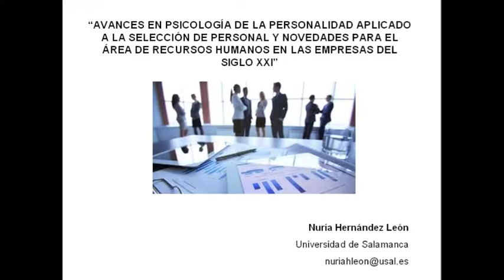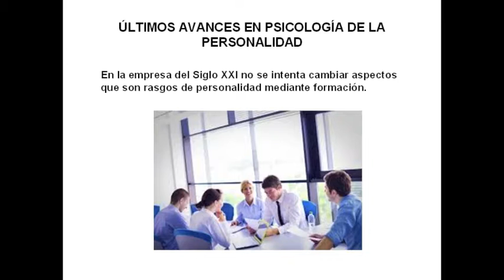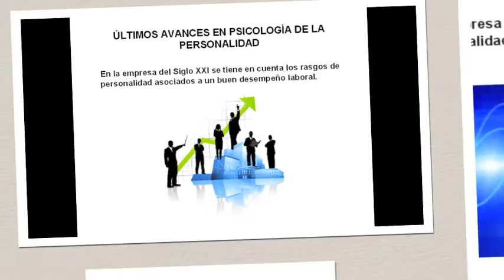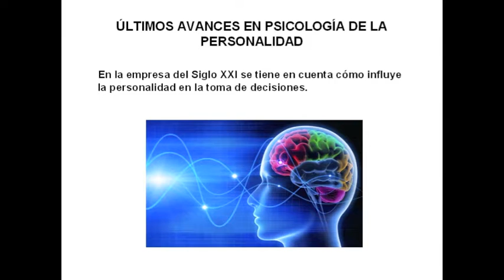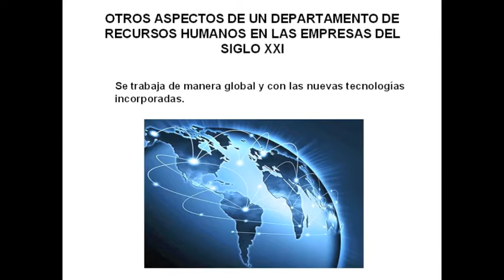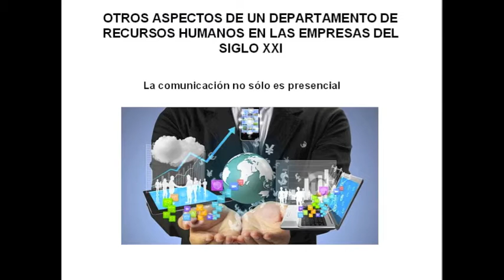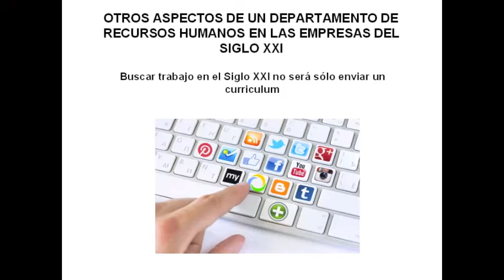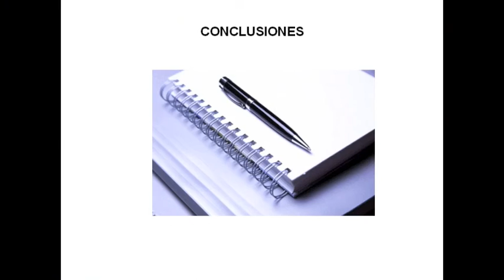Ponencia Oral de Hernández-León Nuria en II Congreso Internacional sobre desafíos de la empresa en e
Ponencia de Nuria Hernández-León del II Congreso Internacional sobre los desafíos de las empresas en el siglo XXI (Organizado por la Universidad de Málaga y Eumed) titulada "Avances en Psicología de la Personalidad aplicado a la Selección de Personal y Novedades para el área de Recursos Humanos en las empresas del Siglo XXI"

NURIA HERNÁNDEZ-LEÓN : Actualmente realiza el Doctorado en Economía de la empresa por la Universidad de Salamanca, Valladolid, León y Burgos. Es Licenciada en Psicología con 2 Másters: Máster en Neurociencias por la Facultad de Medicina, y Máster en Dirección Estratégica de Recursos Humanos por la Universidad de Salamanca.
Tiene amplia experiencia como técnico y consultora de Recursos Humanos. También ha sido gerente y consultora en su propia consultora de Recursos Humanos.
Ha impartido formación sobre Recursos Humanos, Dirección Estratégica, Dirección de Equipos, Gestión y Creación de empresas... para empresas, Confederaciones de empresarios, Máster en Escuelas de Negocios (MBA, Máster de Recursos Humanos, y Máster en Márketing).
Ha trabajado como investigadora tanto para la empresa privada (consultoría de investigación) como para la Universidad de Salamanca, además de haber sido revisora de abstracts para Congreso Internacional.
Su última publicación es:
Hernández-León, N. (2016). Personality traits and job performance. Prolepsis, 20, 131-137.